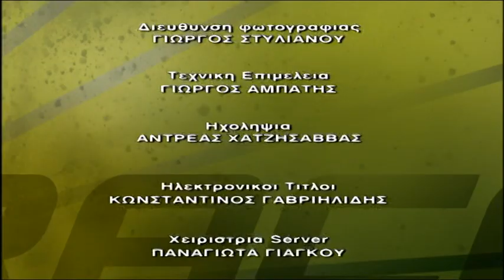Xoris Paropides 24 4 2018